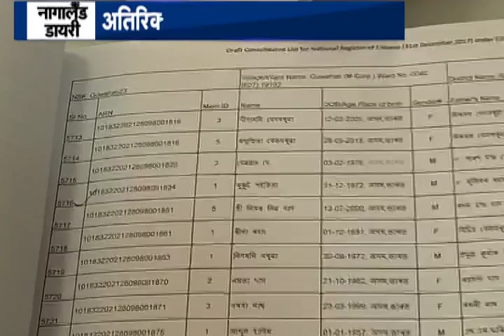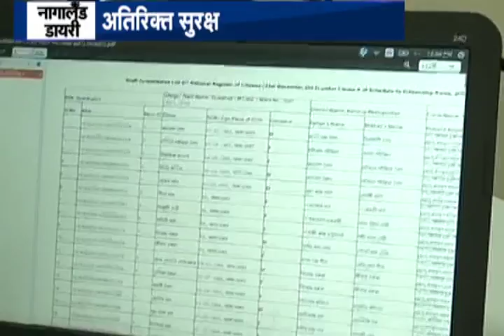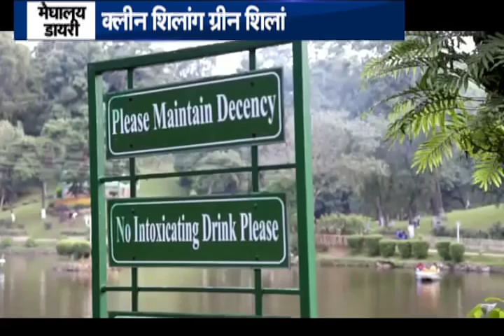North East Scan | 04.08.2018 P-1